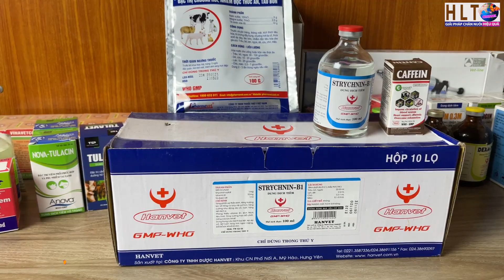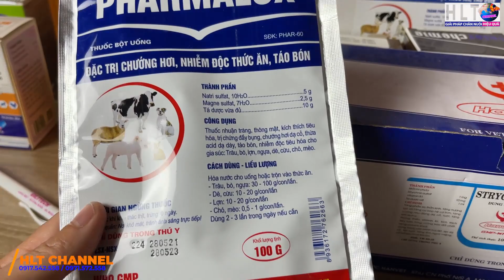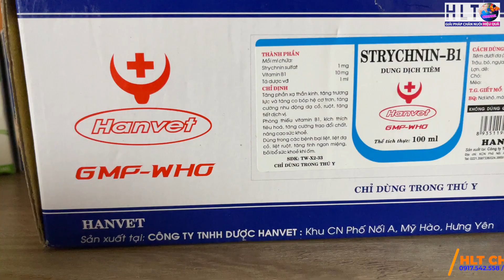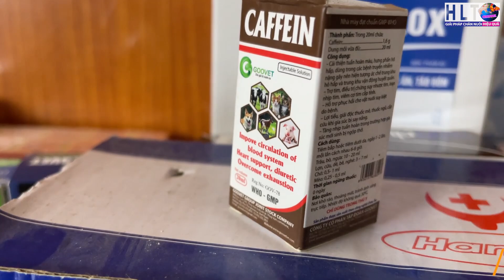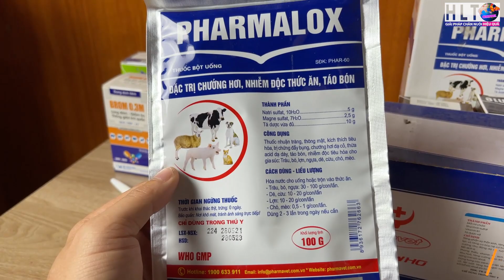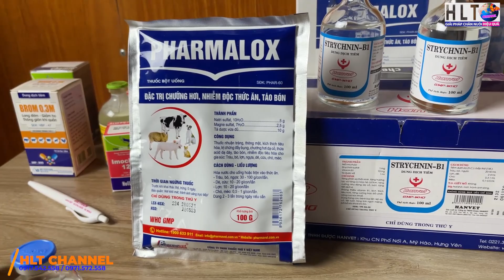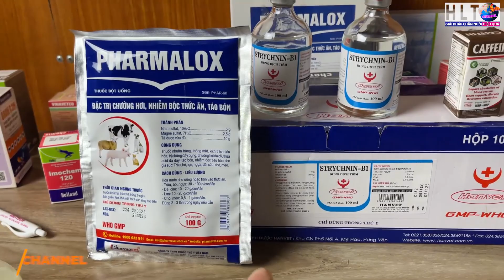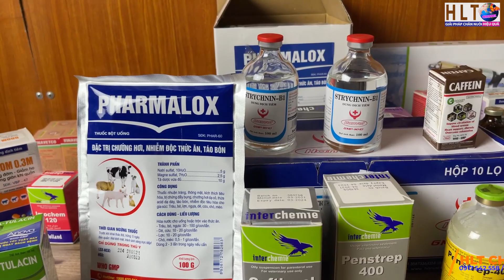Những loại thuốc RẺ mà HIỆU QUẢ trong việc điều trị một số bệnh trên trâu bò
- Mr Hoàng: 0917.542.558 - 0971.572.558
🆓 HLT Channel/Giải pháp chăn nuôi hiệu quả

👉 Ủng hộ HLT Channel: STK - 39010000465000 - BIDV Thái nguyên